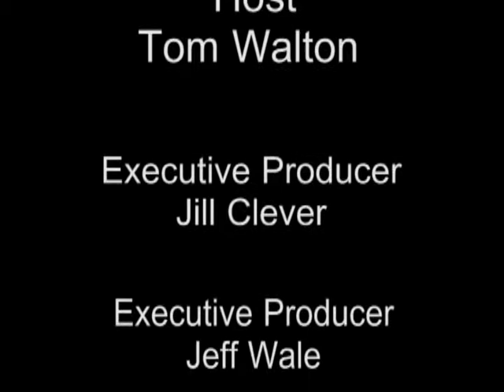Sight & Sound - Baldemar Velasquez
Host Tom Walton speaks with Baldemar Velasquez, founder of the Farm Labor Organizing Committee (FLOC), a union composed of farms in Northwest Ohio asking for better working and living conditions. Thirty-three contracts were eventually signed. In 1986 Baldemar had a religious conversion and decided to become a minister. He founded the Farm Worker Network for Economic and Environmental Fellowship.